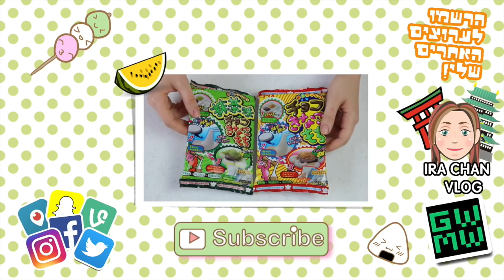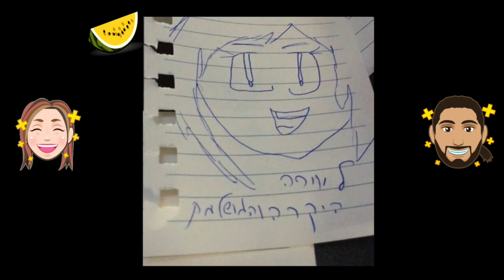ערכת ממתק| שוקולד בננה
סנאפ צ׳אט(Snapchat):
 irachan18@

*אינסטגרם: Irachan18@

תתייגו אותי אם משהו שאתם רוצים להראות לי אני אשמח לראות:
IRACHAN_LOOK#

*טוויטר: IraChan18@

STEAM:
Ira Chan

שאלות נפוצות#

*את נשואה ? :כן, לרון.

*אם הגעתם עד הסוף אז תרשמו ״בננה״ בתגובות.
מסומסממת אליכם סימססונים שלי,
 אירה  ^_^